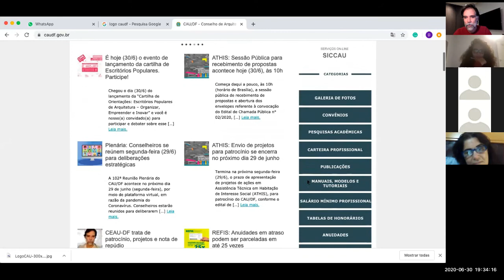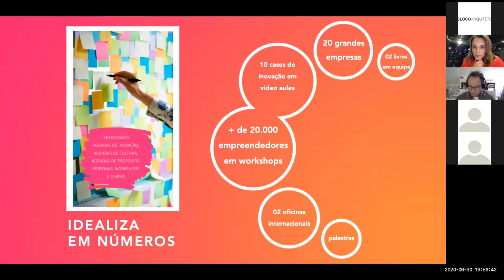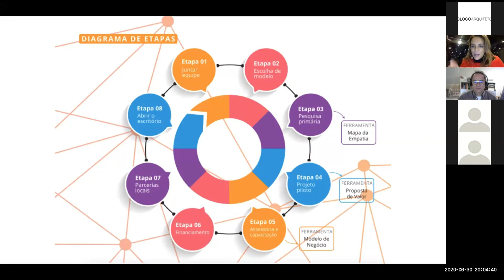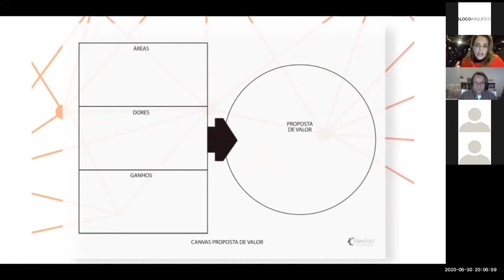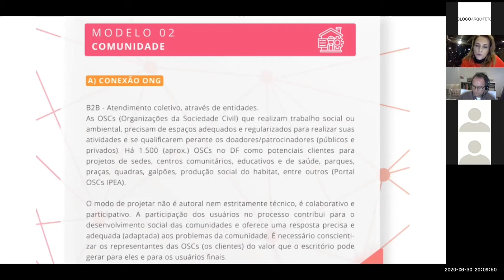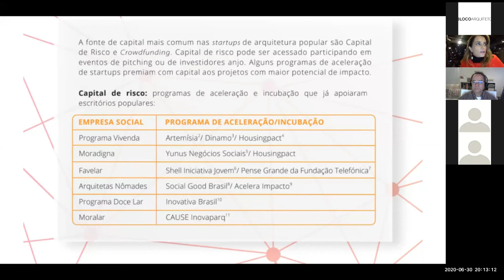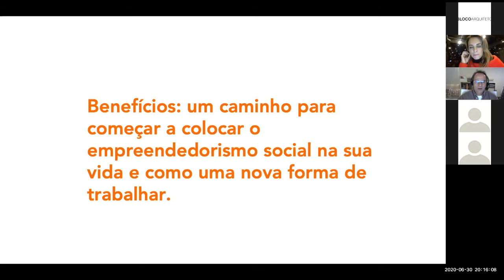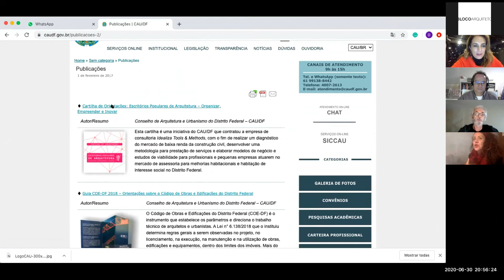Cartilha de Orientações: Escritórios Populares de Arquitetura – Organizar, Empreender e Inovar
Evento de lançamento da publicação realizado no dia 30 de junho de 2020, às 19h30, pela plataforma Zoom.